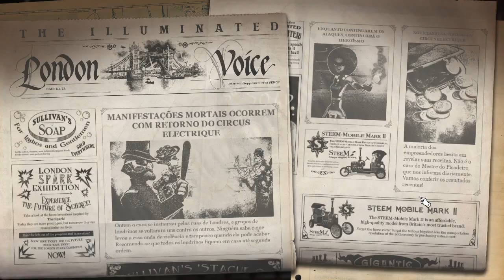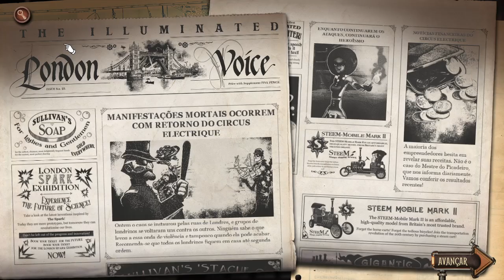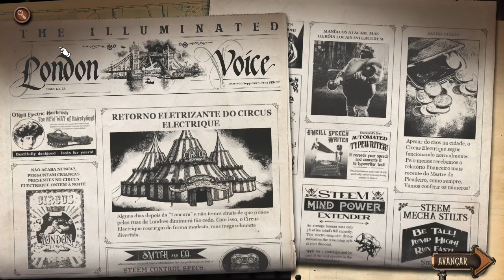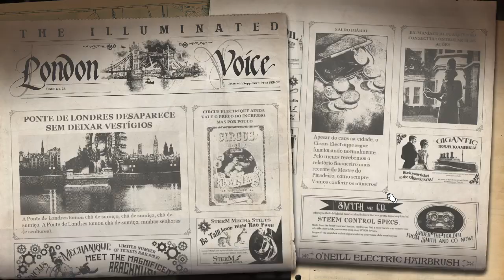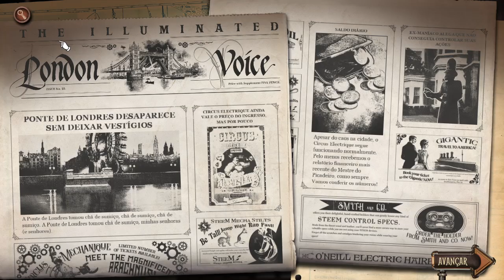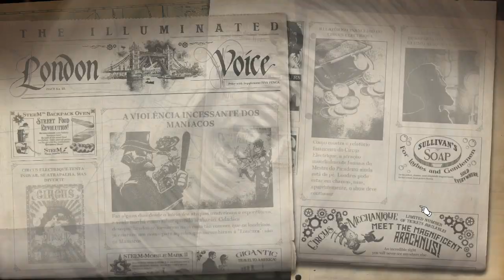Circus Electrique: UMA PALHAÇADA ATRAZ DA OUTRA !!! - Gameplay PT-BR #02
Pagina Facebook: Ze-Mezenga-Gaming